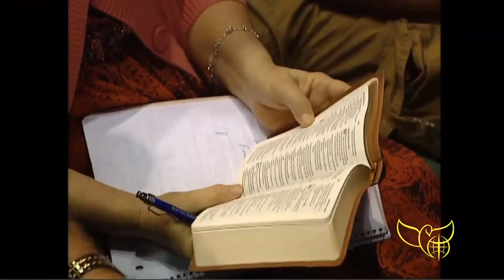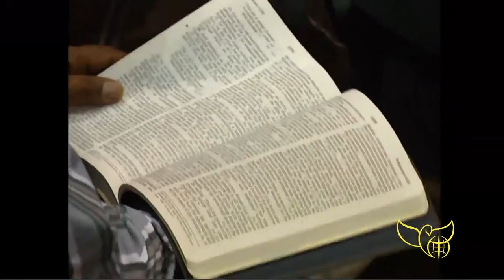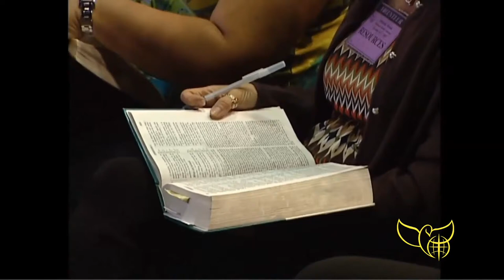Special Presentation - The Tabernacle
20860180, 21250452